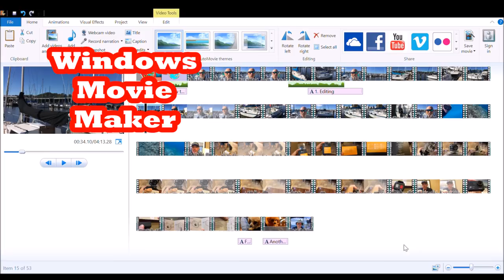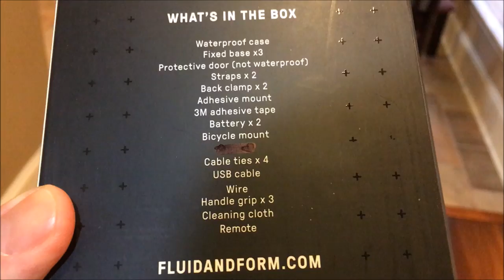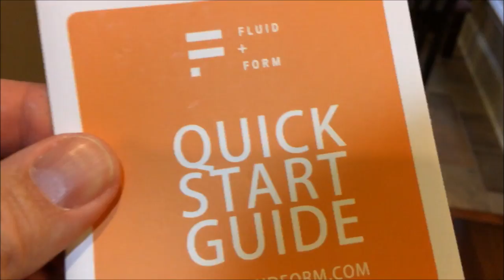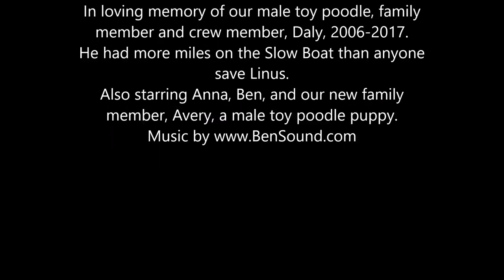How to Make a SAILING VIDEO that DOES NOT STINK!!!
Face it! Most videos that are uploaded on the Tube are AWFUL! A few simple tips can get you on the path to making VIRAL VIDEOS about SAILING that people ACTUALLY WANT TO WATCH. Linus Wilson talks about the top 5 keys to making a great sailing video. They are editing, story, audio, cameras, and steady camera work. Uploading unedited video clips is a recipe to drive even friends and family from your videos. Pictures (no matter how scenic are boring unless they tell a story.) You cannot tell a story if your audio is poor. Too few creators record audio at the editing stage and rely exclusively on audio recorded when the cameras are rolling. Your cell phone is probably a great camera to start out with. Most folks will want a waterproof action camera like the Fluid + Form Eagle 4k Action Camera (link is below) that we unbox in this video to take underwater or wet shots. Finally, you must, must, must hold your camera steady so your viewers don't get seasick. A tripod can really help out with this.

We filmed part of this video in our home port of New Orleans, Louisiana, but many other shots were from French Polynesia where SV Contango, The Slow Boat, is currently located. We used to have a boat in Orleans Marina in NOLA.

You get the first glimpse of our new male, toy poodle, puppy Avery (apricot).  We also feature our recently passed male, toy poodle Daly (black) who in his 11 years sailed 6,500 nm, sailed to the Bahamas, Cuba, Panama, Ecuador, and in French Polynesia. He transited the Panama Canal and crossed the equator in our 31-foot sailboat. Daly will star in many yet to be released episodes of season 2 of Slow Boat Sailing in French Polynesia. We visited places like Hiva Oa, Fatu Hiva, Moorea, and Tahiti together in season 2. He will be missed.

We use a Mantus Anchor and swivel on our boat. Get all your Mantus gear at

FLUID + FORM, Eagle 4K, action camera is the Star and Executive Producer of this video.

Patrons of the round the world vlog and podcast get bonus podcast episodes and free audiobooks of How to Sail Around the World Part-Time and Slow Boat to Cuba. They get never before released audiobook chapters of Slow Boat to the Bahamas. You can also get access to many podcasts and videos early as a patron.
Slow Boat to Cuba
and
How to Sail Around the World-Part Time
have been #1 sailing bestseller on Amazon.

Vermilion Advisory Service, LLC